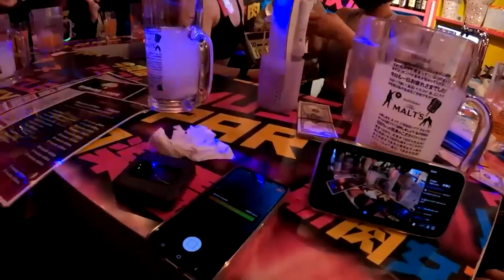SchrodingerLee and Mira Feel Threatened At Muscle Girls Bar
SchrodingerLee and Mira at Muscle Girls Bar Japan